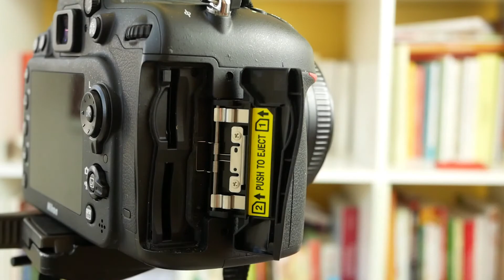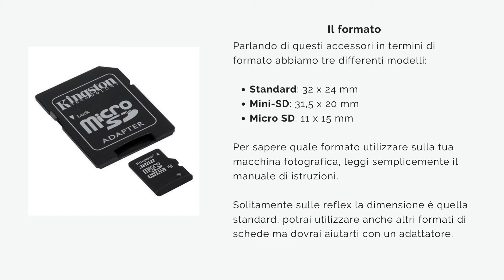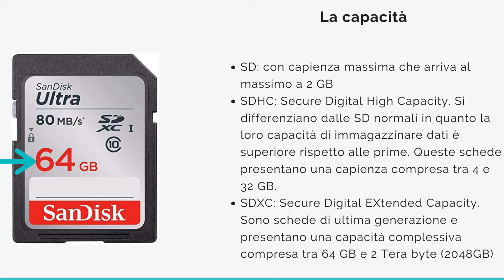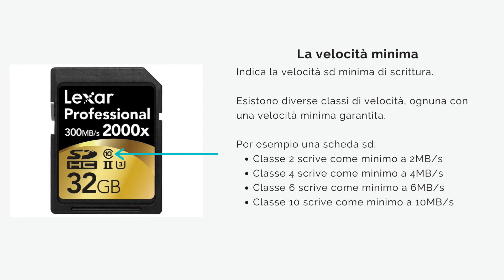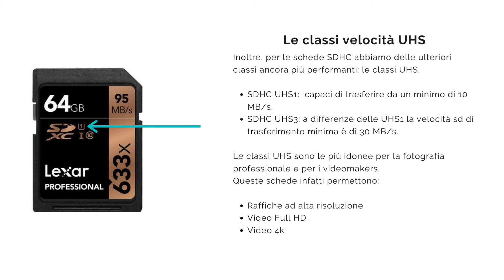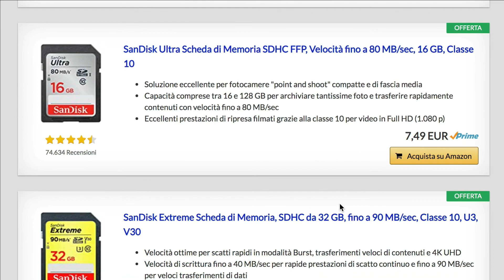Guida definitiva alla scelta della migliore scheda sd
🎥 *SCEGLIERE LA MIGLIORE SCHEDA SD* 🎥
00:00 Introduzione alle componenti della fotocamera
01:54 Guida alla scelta della migliore scheda sd: Introduzione
03:03 Scheda sd guida completa: Il formato e la capienza di una scheda SD
04:50 Scheda sd guida: La velocità di una scheda SD
06:55 Scheda sd tutorial: conclusioni

Hai mai guardato una scheda SD e ti sei chiesto cosa significano tutte quelle sigle e numeri? 🤔💾 Grazie a questa guida sulle schede sd non dovrai più farti questa domanda!
In questo video, ti guiderò attraverso le diverse sigle e classificazioni presenti su una scheda SD. Conoscere questi dettagli ti aiuterà a scegliere la scheda più adatta alle tue esigenze di fotografia e video 📸🎥
Abbiamo sigle come SDHC, SDXC, UHS-I, UHS-II, UHS-III, V30, V60, V90 e molto altro.
Può sembrare complicato ma non ti preoccupare! Ti spiegherò tutto in modo semplice e diretto, così da rendere l'argomento facile da capire! 👍
Attraverso questa guida pratica, non solo scoprirai il significato di queste sigle ma anche come influenzano le prestazioni della tua scheda e quale dovresti scegliere per il tuo prossimo progetto di fotografia
Spero che questo video ti sarà utile!
Ricorda, se hai domande o dubbi, lascia un commento qui sotto. Sarò felice di risponderti! 😊

RISORSE UTILI
In questa sezione puoi trovare alcune risorse che potrebbero tornarti utili in diverse situazioni, per avere un quadro completo dell'argomento guarda questi siti dopo aver visto la lezione.

VERIFICA SCHEDE SD
Presta sempre attenzione alle schede sd false (es. capienza o velocità minore), per verificare le caratteristiche della tua scheda sd puoi usare questi software:

✅ Blackmagic Disk: un software per Mac gratuito in grado di fornire un report sulle velocità di lettura e scrittura di ogni disco collegato.

✅ CrystalDiskMark: analogo al precedente ma per utenti Windows.

✅ H2testw: per Windows, simile al precedente ma con verifica anche della capienza della scheda.

✅ F3: un altro software per verificare la tua scheda sd tramite un dispositivo Mac. Si tratta probabilmente del software più difficile da usare al link correlato puoi trovare una piccola guida in inglese sul suo utilizzo

RECUPERARE FOTO CANCELLATE DA UNA SCHEDA SD
Se hai per sbaglio cancellato delle foto da una scheda sd o vuoi semplicemente farne un backup, puoi usare uno di questi software:

✅ Photorec: un software disponibile sia per Mac che per Windows per il recupero di eventuali fotografie cancellate per sbaglio.
A questo link puoi trovare le istruzioni rilasciate dagli sviluppatori.

✅ Memory StickBackup: un facile programma per realizzare una copia backup della tua scheda sd, disponibile sia per Windows che per Mac.

✅ Sdformatter: un programma veramente performante per formattare qualsiasi tipo di scheda sd, da usare in casi estremi quando la tua scheda sembra danneggiata e da buttare ( sia per Windows che per Mac).

✅ DiskDrill: un software in italiano disponibile sia per Mac che per Windows per il recupero di eventuali fotografie cancellate per sbaglio